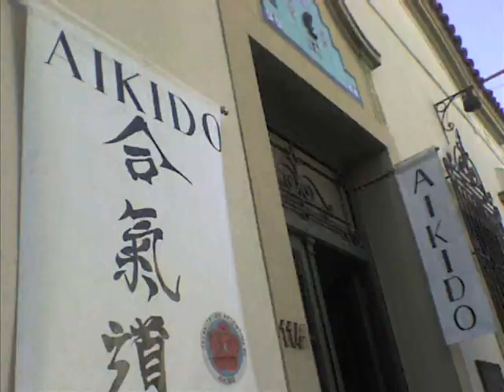AIKIDO Calleja DOJO SAN FERNANDO (Buenos Aires)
EXAMEN EN LA ORGANIZACION ARGENTINA DE AIKIDO,EXAMEN DE ALUMNOS DEL AIKIDO DOJO SAN FERNANDO